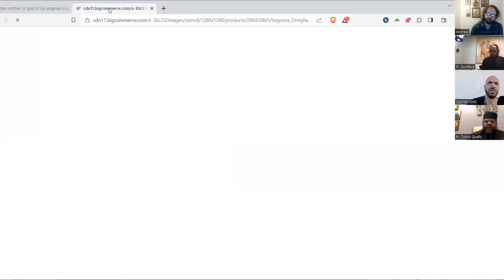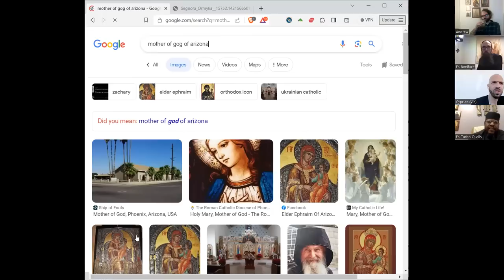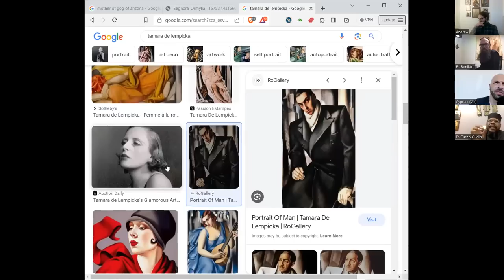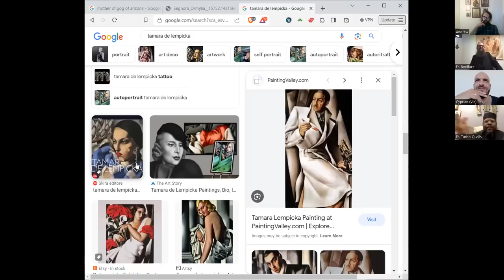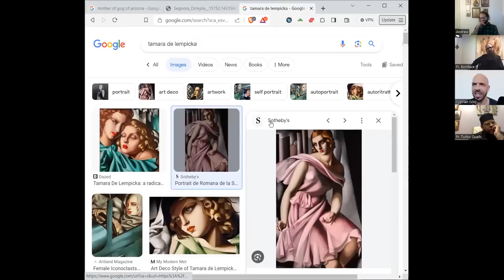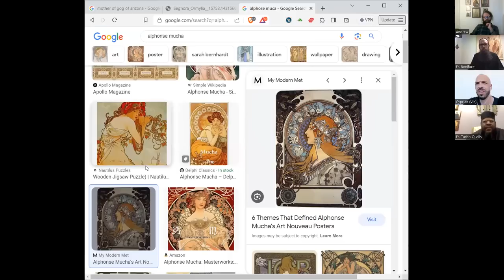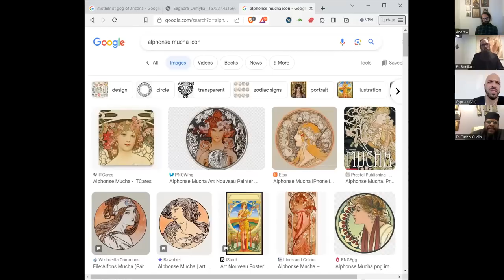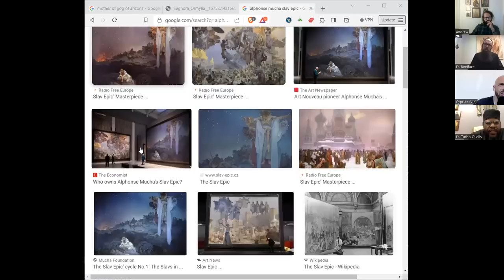"Members One of Another" (The Royal Path Ep 079)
In this episode, Father Turbo, Andrew, and Cyprian are joined by Fr. Boniface Carroll for a fascinating conversation about art, icons, and authentic American Orthodoxy.

Walk The Royal Path and be a part of the network by viewing and sharing this video on IPFS

(IPFS Hash: QmezApoJhgAWh7N9FD91r5TjnH1sBeoKpm4z3N9Y4gCpog)

1) In person: You may hand an envelope to Adam Lockridge (Headmaster) or Tabitha Snow (school Treasurer) when present at St. Mary of Egypt; alternatively, you may drop an envelope in the donations box in narthex (wood stand with candles).  Put c/o Mount Tabor School on the outside of the envelope.
2). By mail: Send checks or bank draft form to St. Mary of Egypt Orthodox Church, c/o Mount Tabor School Treasurer, Tabitha Snow, 3745 Chestnut Ave, Kansas City, MO 64128.
3). Online: We accept credit, debit, and bank draft on the website. There is a small convenience fee which is optional for a donor to cover.